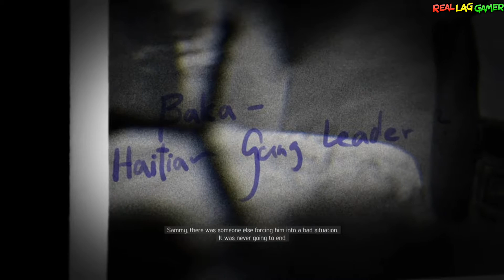Mafia 3 Part 3 HARDEST SLAM CITY EVER! | MAFIA 3 WALKTHROUGH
Mafia 3 part 3 Real lag gamers jump into mafia 3 , bringing you mafia 3 funny moments gameplay & mafia 3 walkthroughs , real lag gamer also will be making a mafia 3 playlist which can be played

Sub to Real Gta 5 Videos & Gta 5 Gameplay & Stay away from fake gta 5 youtubers & Fake Gta V videos
for more Real Gta 5 online gameplay videos than fake ones!